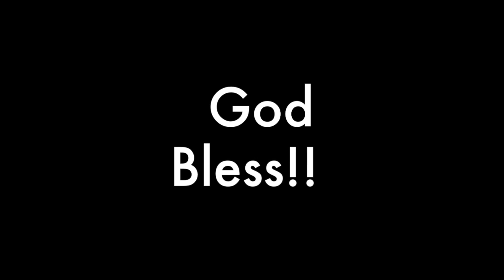E le galo Jeff Tuiasosopo feat. Tanielu Tuiasosopo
A small kine project between two brothers that love their family and where they come from (Fagatogo). Enjoy.